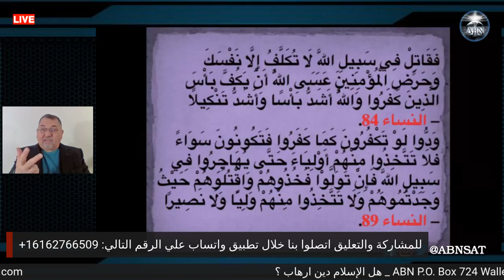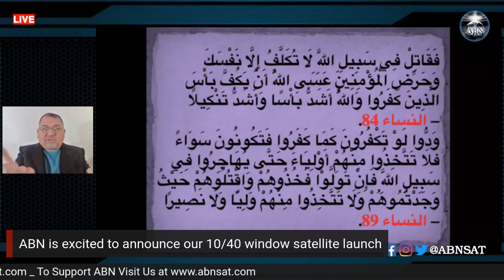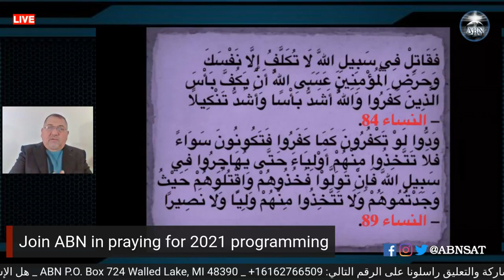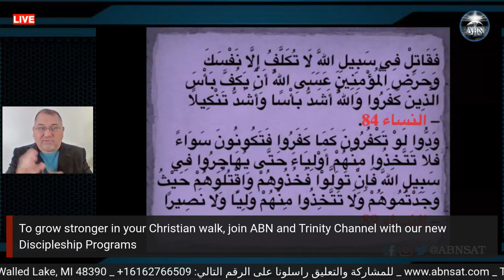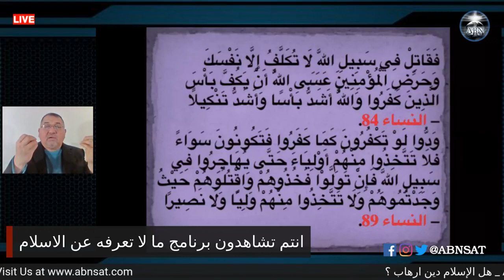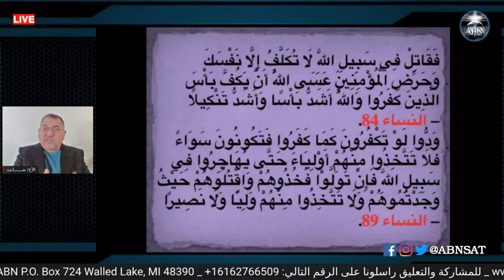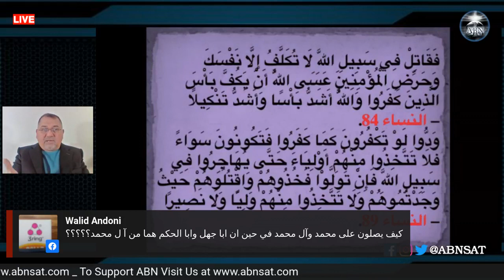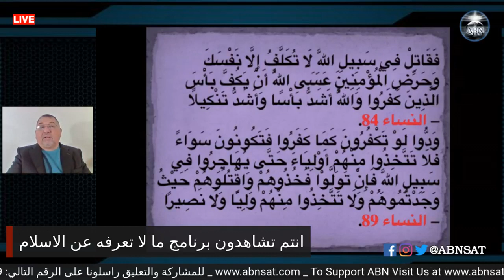سورة النساء 84 - قاتل من ؟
ما لا تعرفه عن الاسلام